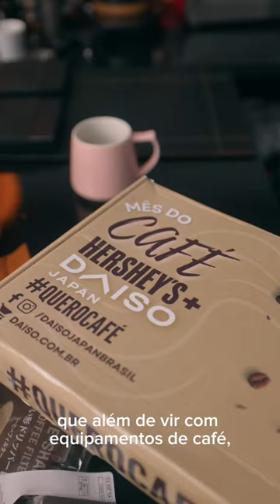Caixa do Café da DAISO: Esse item eu achei show…